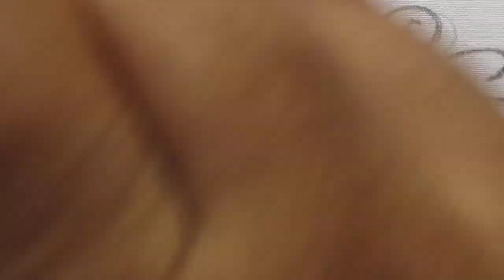Unique Flower Hand Embroidery Stitching Design | Hand Embroidery Design Tutorial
Today we are making:- Unique Flower Hand Embroidery Stitching Design | Hand Embroidery Design Tutorial